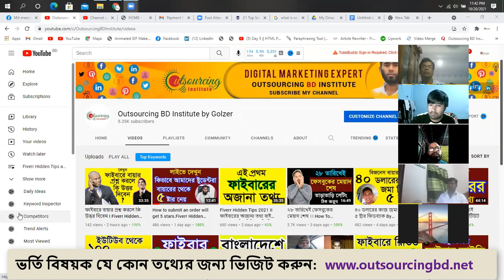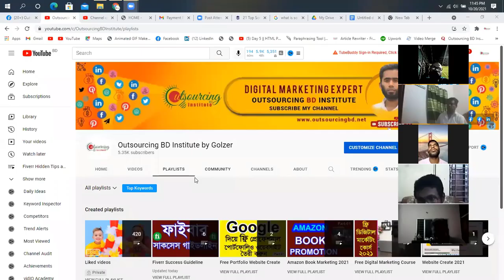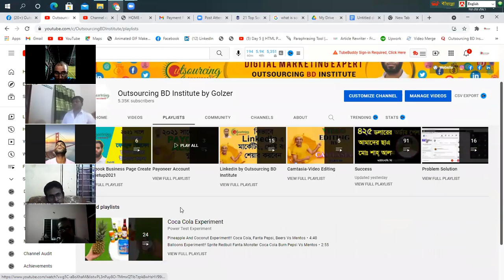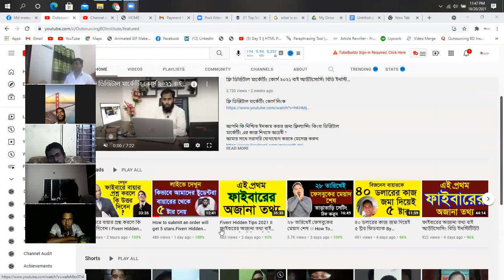YouTube Channel Promotion By Outsourcing BD Institute II How To YouTube Channel Promotion Manually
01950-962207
বা What's App এ কথা বলতে জয়েন করুন :-
১০০% প্রোফেশনাল ডিজিটাল মার্কেটিং কোর্স

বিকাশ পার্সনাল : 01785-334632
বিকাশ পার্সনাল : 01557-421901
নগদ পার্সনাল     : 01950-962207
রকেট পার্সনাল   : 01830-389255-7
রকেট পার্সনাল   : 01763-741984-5